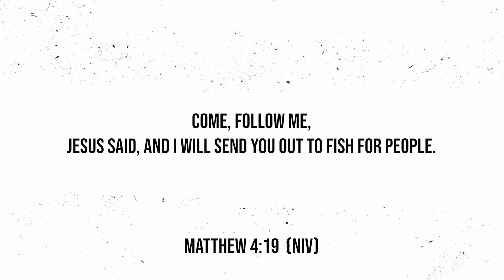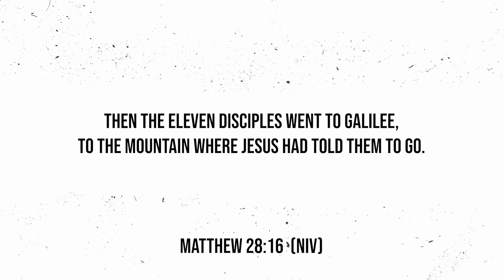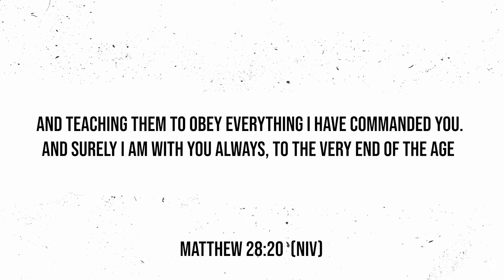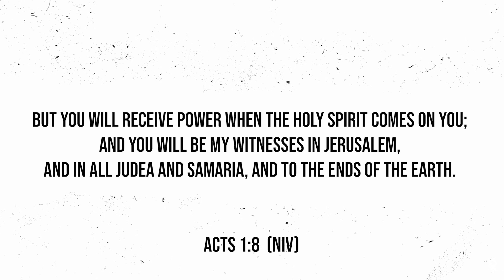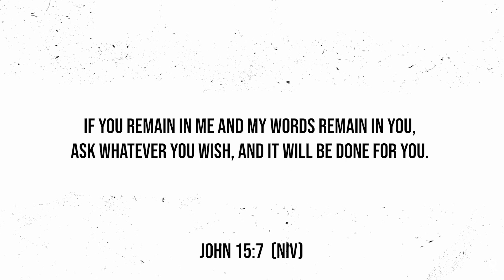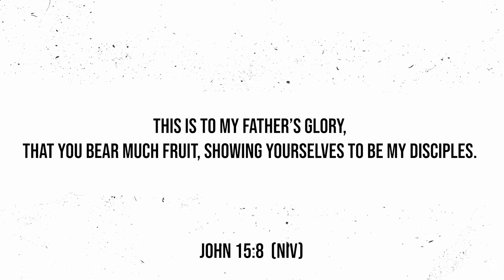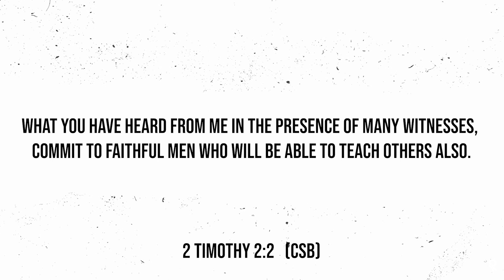Disciples who make Disciples | Pastor Donnie Murray | Revive Church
Multiplication and progress have always been a part of God’s agenda.

In this series Disciple-Shift we see how the discipleship process isn't complete until we in turn disciple others.

You may feel overwhelmed with that idea if you've never journeyed with others. God will equip you! In today's message, we will see why the Great Commission must be taken seriously.

We will also see how God will bless you through it.